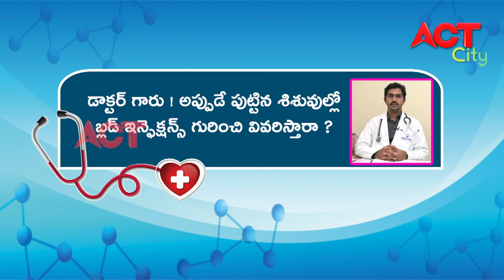DR KTV LAKSHMAN KUMAR CONSULTANT NEONATOLOGIST & PEDIATRICIAN HEALTHLINE